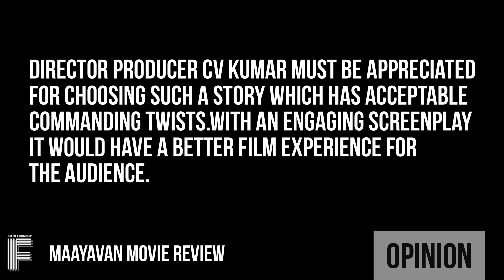Maayavan I Filmlationship Popcorn Review l Sundeep Kishen,Lavanya Tripathi l C.V.Kumar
Here is the review of the tamil movie Maayavan.Watch this video to decide that it could be your weekend flick or not.